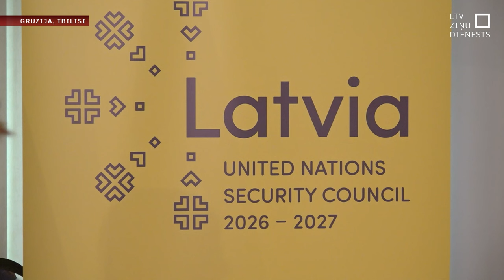Baltijas ministru klātbūtne protestos izraisa neapmierinātību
Vispirms – smaidi un rokasspiedieni, bet noslēgumā – apvainojumi sociālajos tīklos pat par “valsts apvērsuma mēģinājumu”. Šādi beigusies Baltijas valstu un Islandes ārlietu ministru vizīte Gruzijā. Kas ietekmējis un veidojis šādu reakciju?